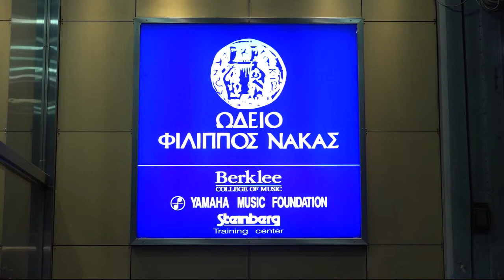Spot // Attic-art // Classicus - Trio Sentimento με αγάπη…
Attic-art // Classicus - Trio Sentimento με αγάπη…
Classicus α Film Making Group, Based in Athens, Greece

Έχοντας επενδύσει στη μελέτη και παρουσίαση ενός ρεπερτορίου που παρουσιάζει πάντοτε ιδιαίτερο ενδιαφέρον, το Trio Sentimento προσεγγίζει αυτή τη φορά στο πρώτο μέρος της συναυλίας του τον γεμάτο πάθος κόσμο του Sergei Rachmaninov, με το δεύτερο ελεγειακό τρίο, που είναι ένας μαραθώνιος θλίψης και απλώνεται σε τρία μέρη.

Το δεύτερο μέρος της βραδιάς συναποτελούν μελωδικά κομμάτια από την πλούσια παρακαταθήκη του 20ού και 21ου αιώνα. Μεταξύ άλλων θα ακούσουμε Astor Piazzolla, Ennio Morricone, έργα Ευάγγελου Κοκκόρη και έργα των Ρενέ Νικολάου και Τατιάνας Μανωλίδου

Trio Sentimento: Yaroslav Tokarev βιολί, Marina Kislitsina βιολοντσέλο, Μαριλένα Σπαχή πιάνο.

Για το δημοτικό κανάλι